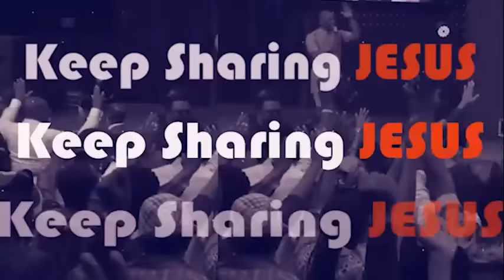WHAT IS THE POWER TO GET WEALTH - Apostle Joshua Selman